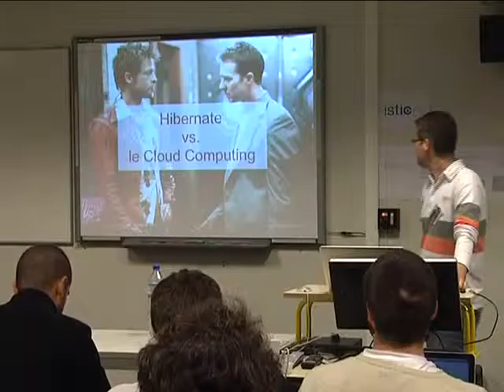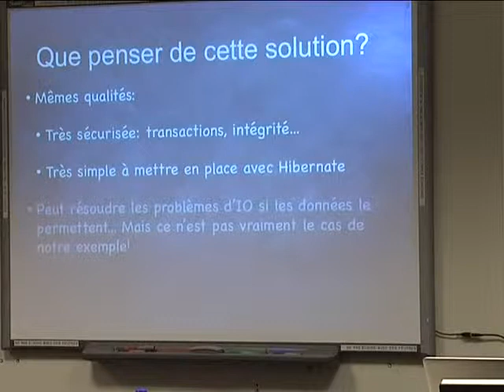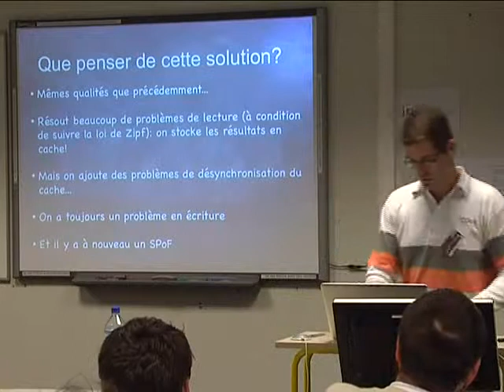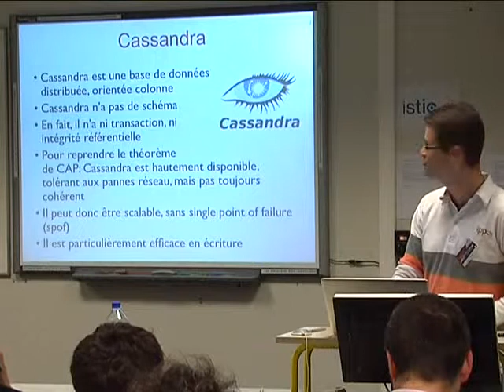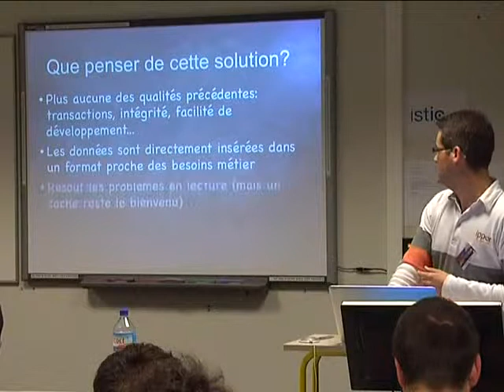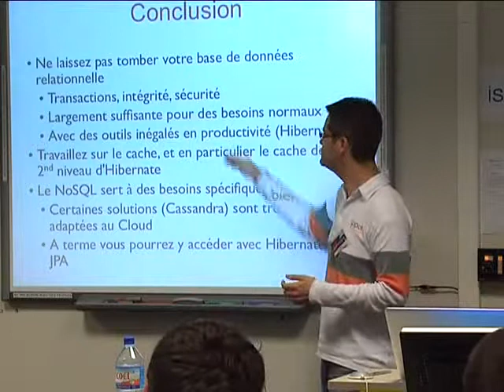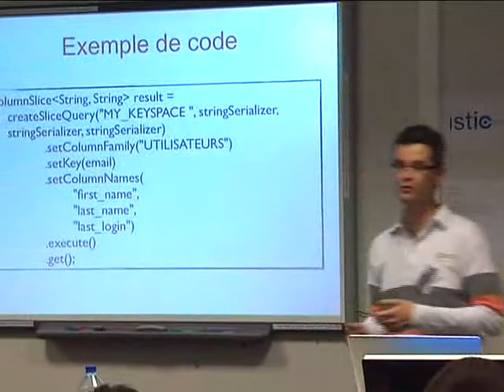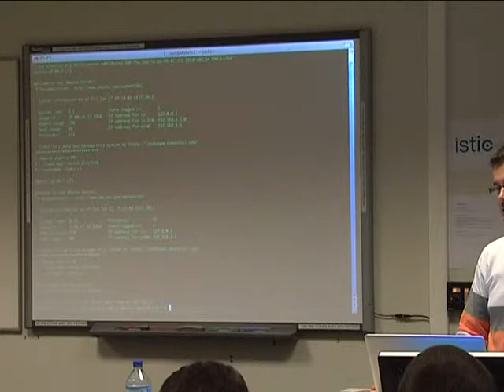Hibernate vs le Cloud